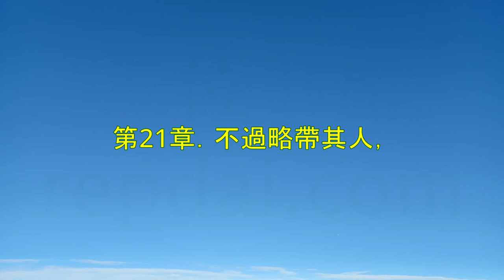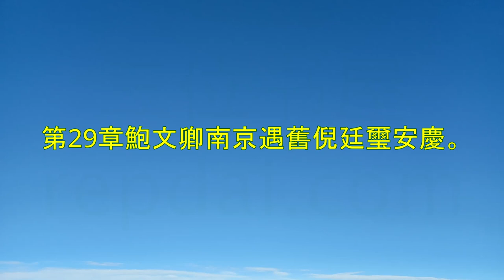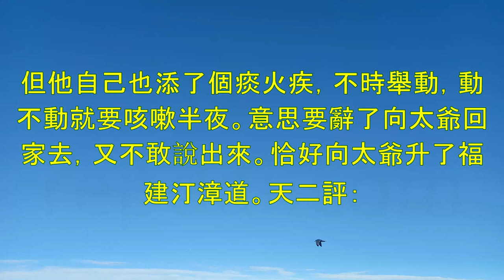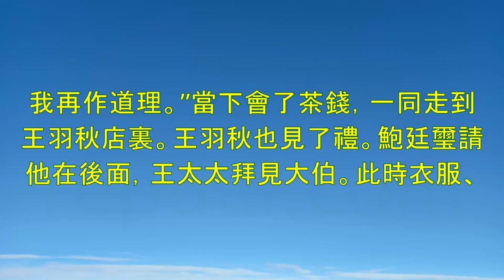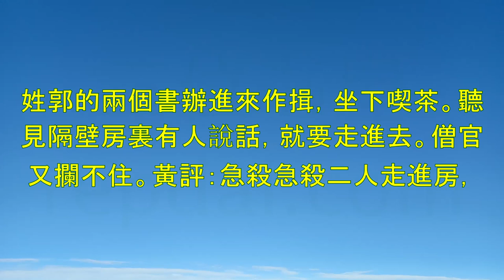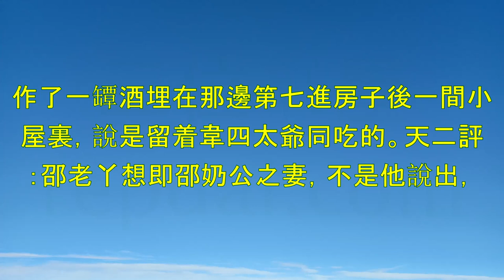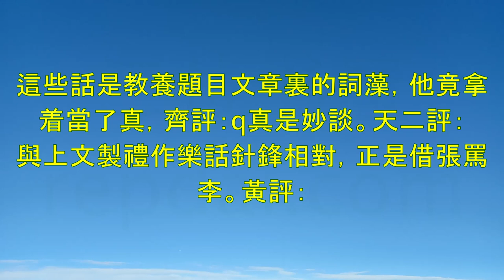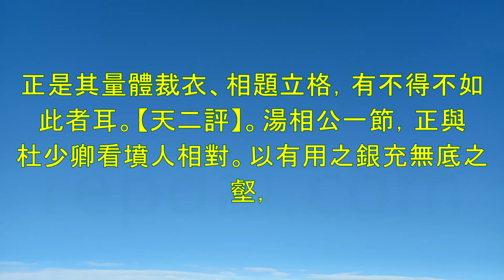《儒林外史》第2部-吳敬梓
00:00:00 第20章約詩會名士攜匡二訪朋友書店。話說匡超人那晚吃了酒，回來寓處睡下。
00:28:18 第21章．不過略帶其人，而本事則在
01:00:43 第23章匡超人高興長安道牛布衣客死。話說匡超人看了款單，登時面如土色*
01:30:41 第24章冒姓字小子求名念親戚老夫。話說牛浦郎在甘露庵裏讀書，老和尚問
02:00:33 第25章認祖孫玉圃聯宗愛交遊雪齋。話說卜老爹睡在牀上
02:35:53 第26章發陰私詩人被打嘆老景寡婦。話說牛玉圃看見牛浦跌在水裏不成模樣，叫小廝叫轎子先
02:59:42 第27章家。渾家告訴他道：“昨日有個人
03:09:20 第28章牛浦郎牽連多訟事鮑文卿整。話說牛浦招贅在安東黃姓人家
03:41:28 第29章鮑文卿南京遇舊倪廷璽安慶。話說鮑文卿到
04:10:57 第30章向觀察升官哭友鮑廷璽喪父。話說向知府
04:38:53 第31章家，跟了去的四個家人婆娘，把我
04:44:00 第32章王太太夫妻反目倪廷珠兄弟。話說沈大腳問定了王太太的話，回家向丈夫說了。次日，歸姑爺來討信，沈天孚如此這般
05:11:38 第33章季葦蕭揚州入贅蕭金鉉白下。話說鮑廷璽走到閶門，遇見跟他哥的小廝阿三。阿三前
05:41:38 第34章諸葛佑僧寮遇友杜慎卿江郡。話說僧官正在蕭金鉉三人房裏閒坐，道人慌忙來報
06:11:43 第35章愛少棵友神樂觀逞風流高會。話說杜慎卿同季葦蕭相交起來，極其投合
06:42:47 第36章天長縣同訪豪傑賜書樓大醉。話說杜慎卿做了這個大會，鮑廷璽看見他用了許多的銀子，心裏驚了
07:23:00 第37章杜少卿平居豪舉婁煥文臨去。話說衆人喫酒
07:51:58 第38章杜少卿夫婦遊山遲衡山朋友。話說杜少卿自從送了婁太爺回家之後，自此就沒有人勸他，越發放着膽子
08:26:30 第39章議禮樂名流訪友備弓旌天子。話說杜少卿別了遲衡山
09:02:24 第40章聖天子求賢問道莊徵君辭爵。話說莊徵君
09:30:38 第41章常熟縣真儒降生泰伯祠名賢。話說應天蘇州府